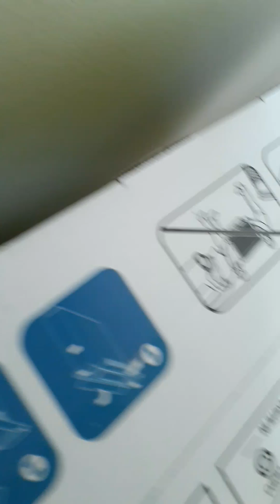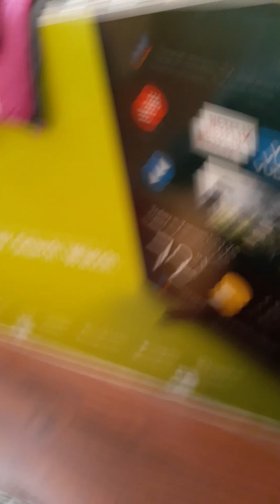March 27, 2020